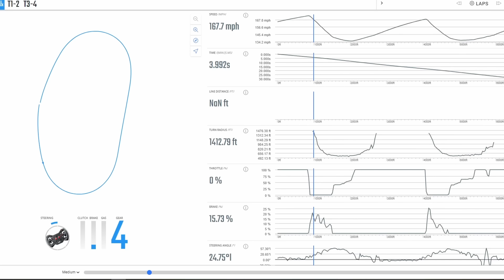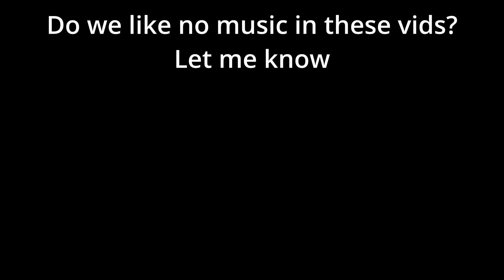8 iRacing Things I Do That You SHOULDN'T Do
My Gear:
Moza R5 Bundle (Affliate Link):